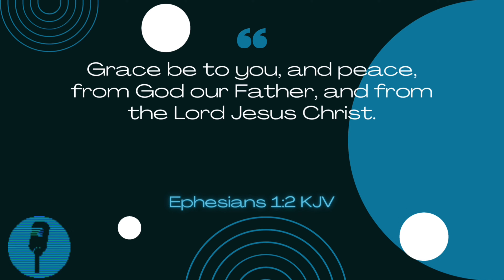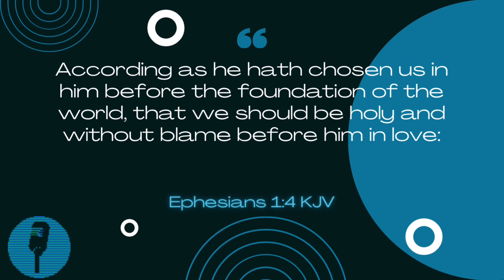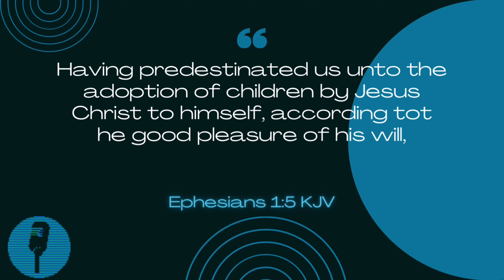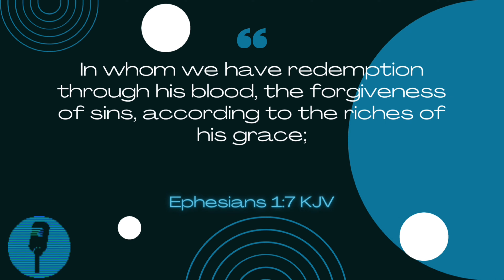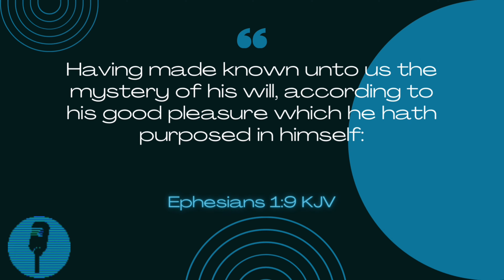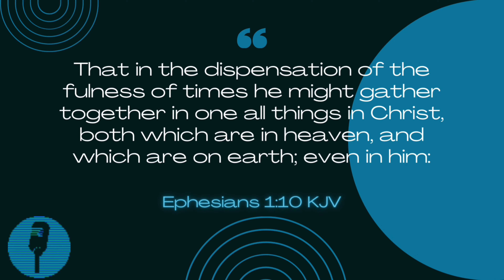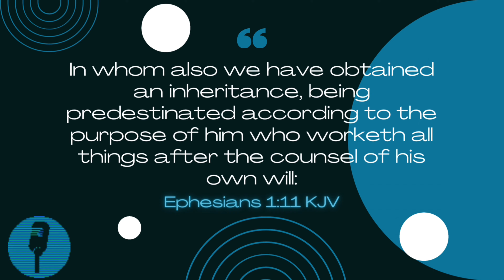Ep 27 God Picked You - Ephesians 1:1-14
Min. Charleton Lewis
God Picked You
Standard Lesson Commentary (ISSL)